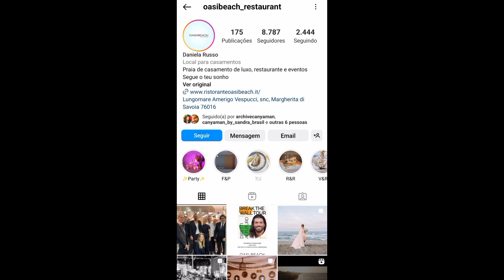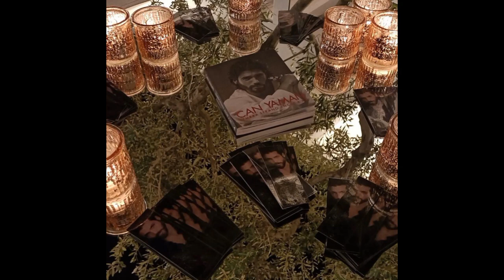🗣💥 CAN YAMAN EM OASI BEACH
Fique por dentro das últimas notícias do ator turco Can Yaman,  e da atriz turca Demet Özdemir

Terremoto de magnitude 7,8 deixa mais de 2,7 mil mortos na Turquia e na Síria;

Tremor foi o pior desde 1939 na região, segundo o governo turco, deixou rastro de destruição nos dois países e foi sentido também em Israel, Líbano, Iraque e Chipre. Milhares estão desaparecidos.

Vamos orar pela Turquia e a Síria.

Notícias anteriores

Notícia rápida sobre a atriz Demet Özdemir.